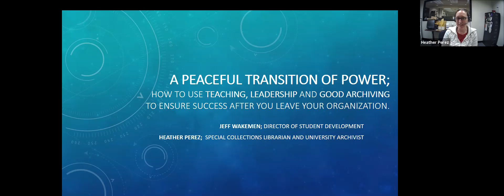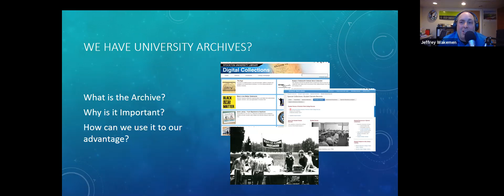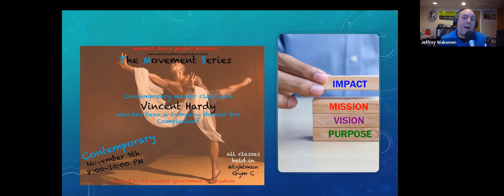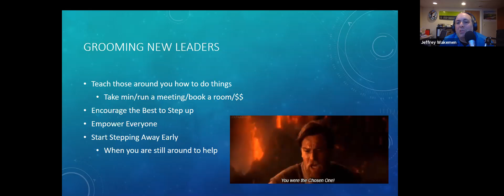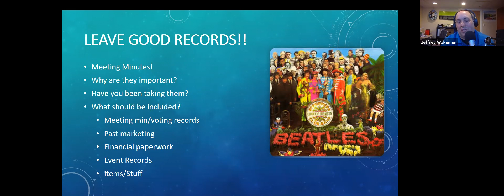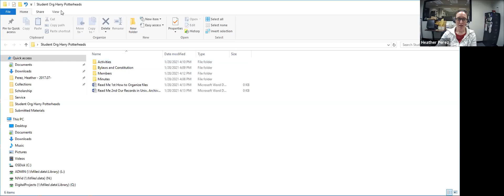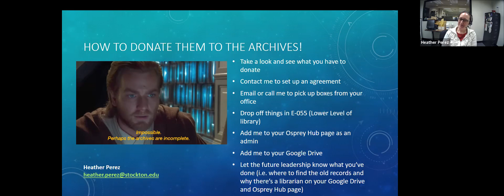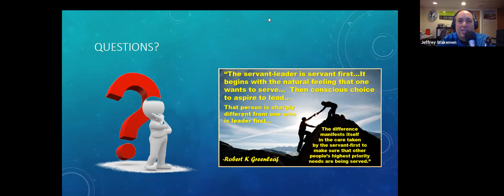A Peaceful Transition: Club Success After Graduation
Learn how to set up your organization for leadership transition and long-term success after you graduate.